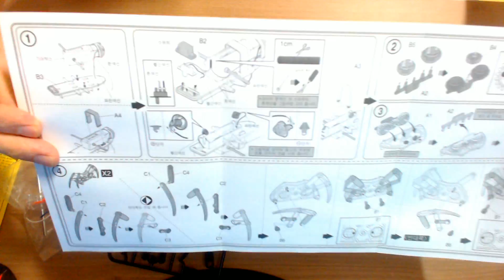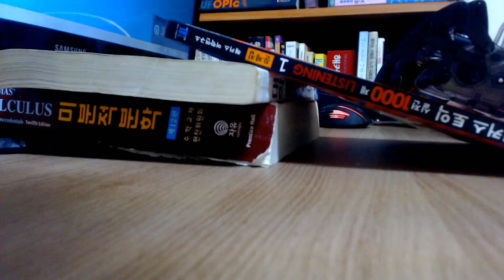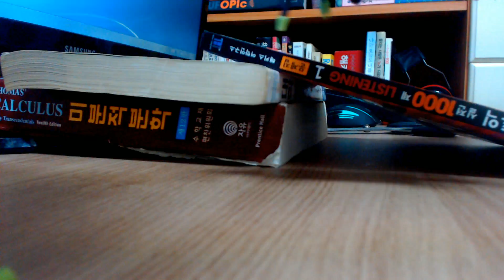[스파이더 로봇 만들기!!!] 강강강강 걷는 귀여운 거미로봇을 만들어봐요!!!